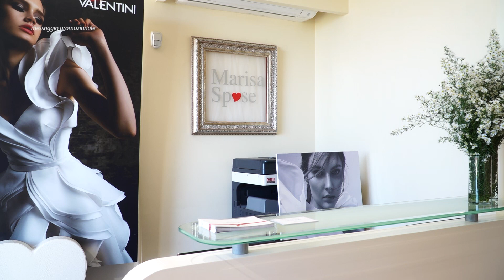L’abito dei vostri sogni è da Marisa spose